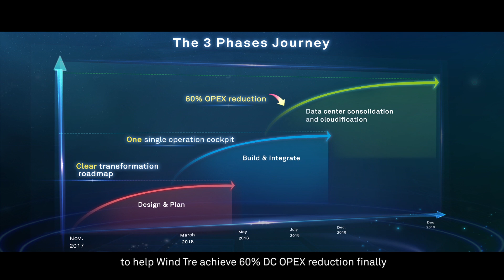Wind Tre Data Center Consolidation Best Practice